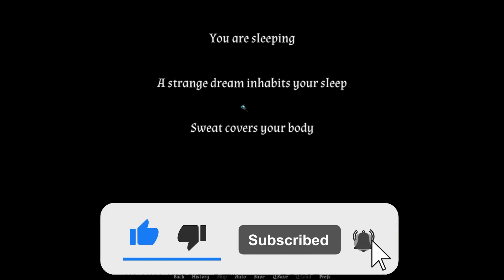Ataegina | Gameplay [PC, Android, Mac]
You live in a world of magic and war, where many factions with different races, religions, politics etc, exist. You will take the role of a student of magic, you will learn spells, history etc... Will you use your skills for the sake of good? Maybe you'll let evil seduce you? Or you just don't care with such things?

Вы живете в мире магии и войны, где существует множество фракций с разными расами, религиями, политикой и т.д. Вы возьмете на себя роль ученика магии, вы будете изучать заклинания, историю и т.д... Будете ли вы использовать свои навыки во имя добра? Может быть, ты позволишь злу соблазнить тебя? Или тебя просто не волнуют такие вещи?